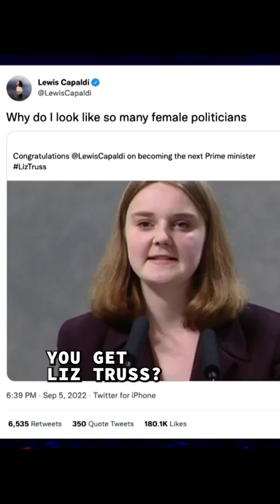Lewis Capaldi's Political Lookalikes 👀